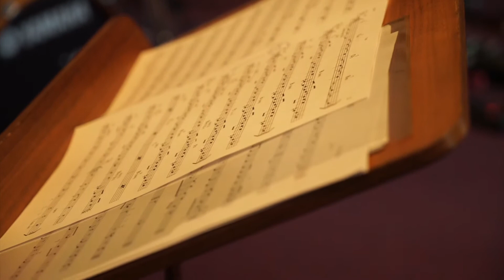".git init" in echt (trailer)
.git init
Ulla Oster - comp/bass, Andreas Wahl - git, Vincent Goritzki - git, Ralf Gessler -  dr

ulla-oster.de